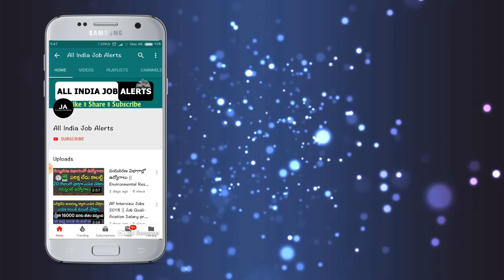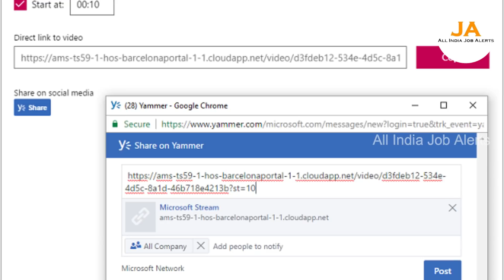బ్యాంకు ఖాతా ఉన్న ప్రతి ఒక్కరికి శుభవార్త.! నేరుగా 1500 మీ ఖాతాలోకి వస్తాయి..వెంటనే వెళ్లి తీసుకోండి